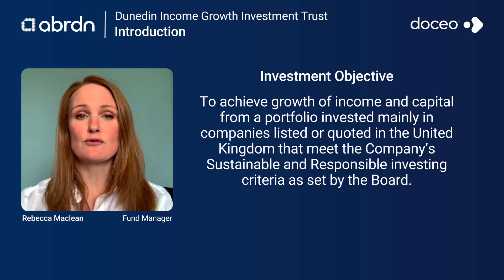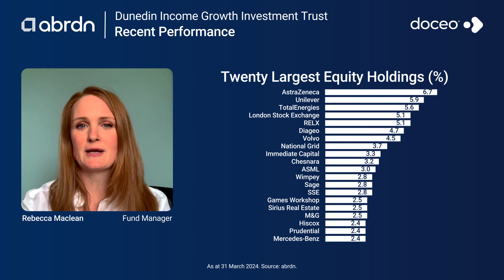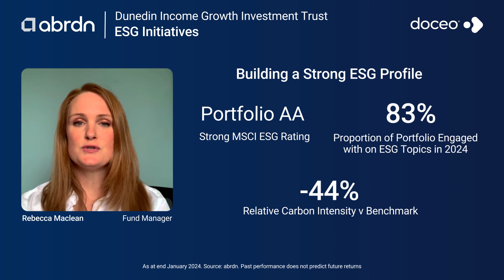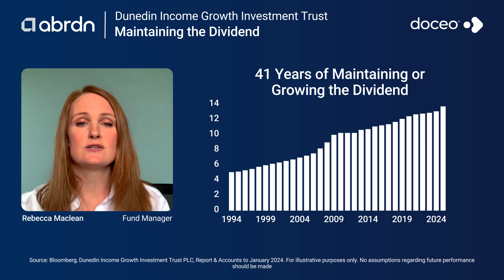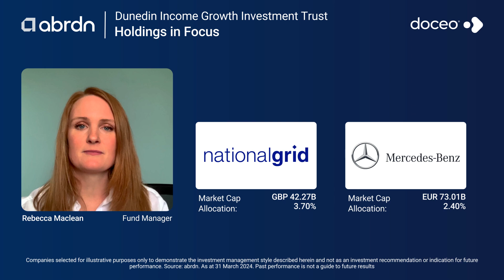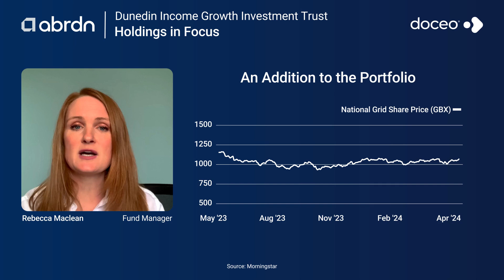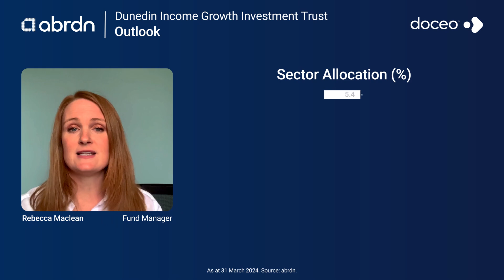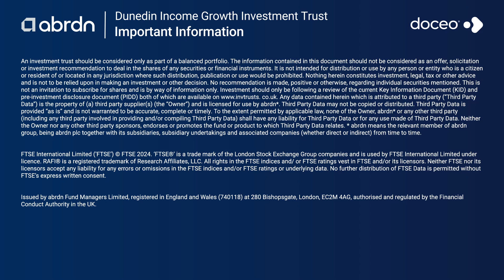Dunedin Income Growth Investment Trust - May Update 2024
Rebecca Maclean, Fund Manager of the Dunedin Income Growth Investment Trust, explains how the fund looks to deliver growth in both income and capital via investing in UK and European companies that meet the fund's sustainable investment criteria.